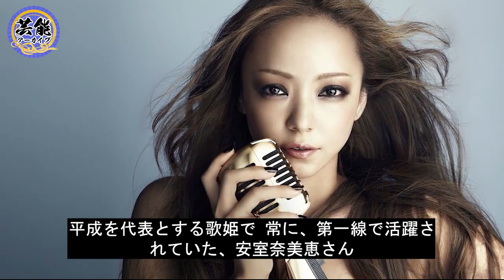安室奈美恵の報道できない現在の姿に一同驚愕...！息子・安室温大の現在に一同驚愕！元夫SAMと戦った親権問題や妊娠・再婚の噂に言葉を失う…